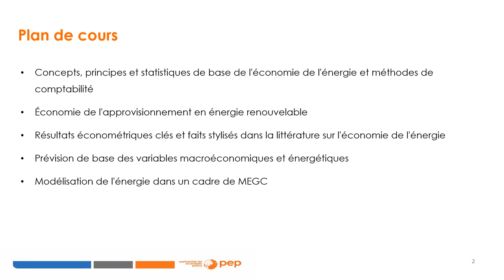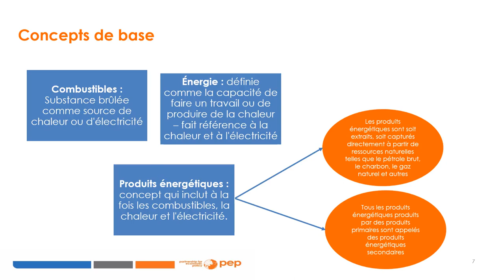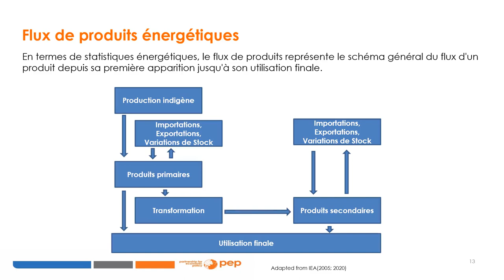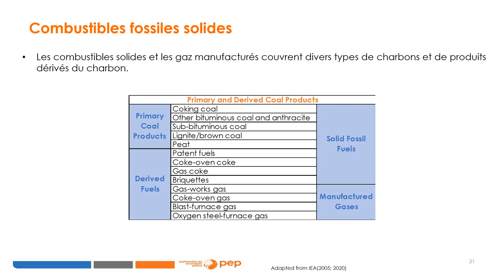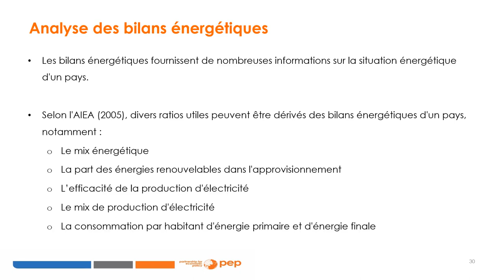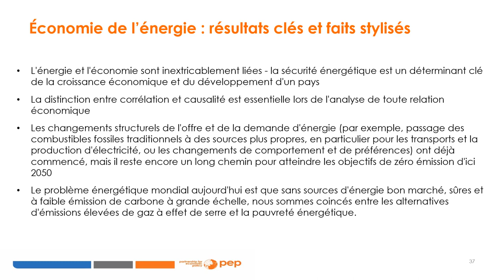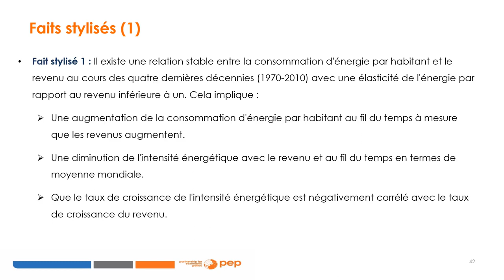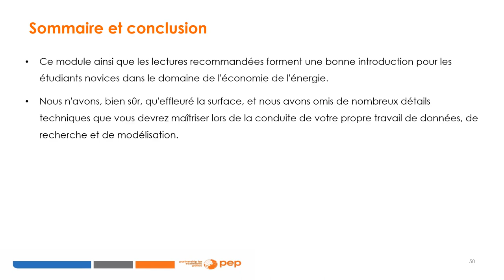Introduction à l'économie de l'énergie du point de vue macro-économique